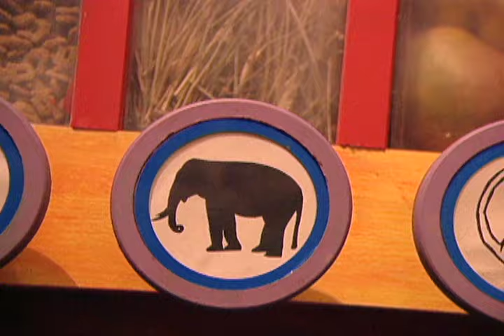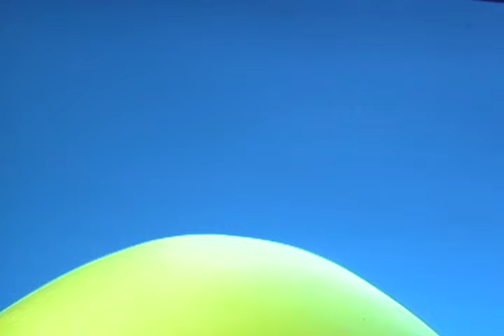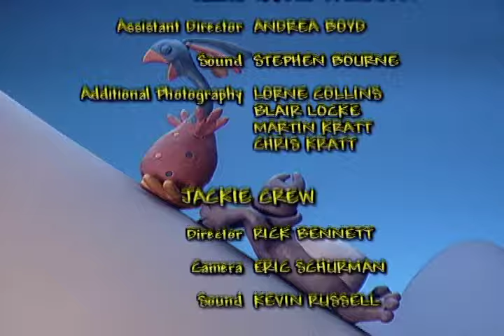Zoboomafoo with the Kratt Brothers! BABY ELEPHANT | Full Episodes Compilation